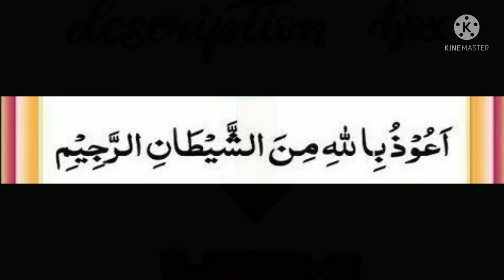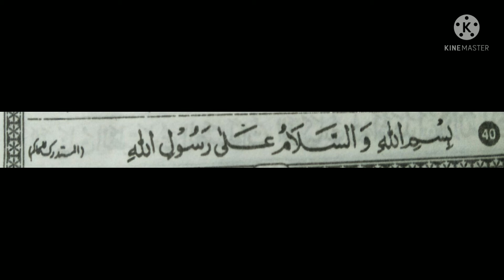40ஸலவாத்துகள் மனனம் செய்ய ஏதுவாக, ஸலவாத் no. 40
இன்ஷாஅல்லாஹ்...

ஜசாக்கல்லாஹ் கைரா.